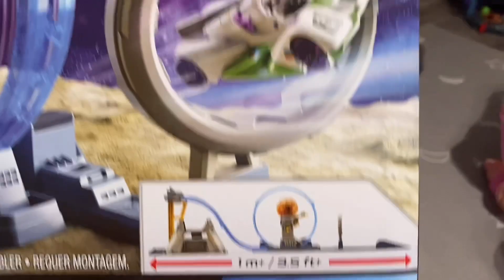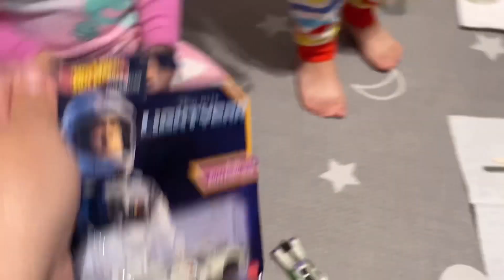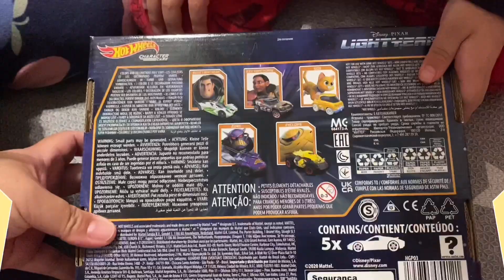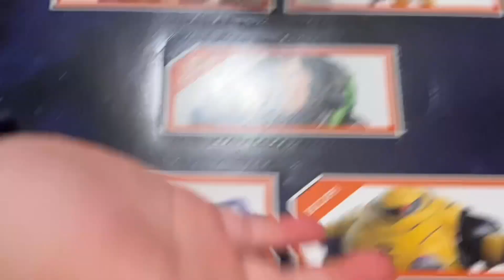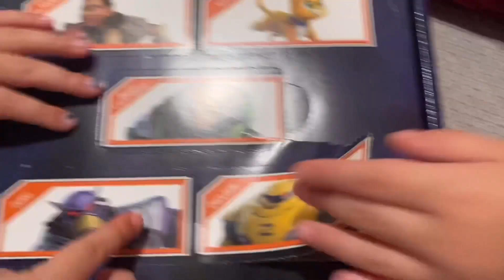Unboxing and Trying Out The Lightyear Hyperloop Race Track!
New Hyperloop Track with Lightyear character cars. Unboxing and trying it out. Fun! 😁😁

Thanks!!